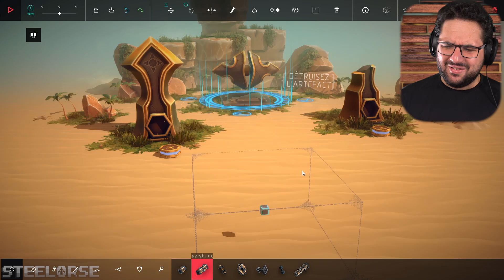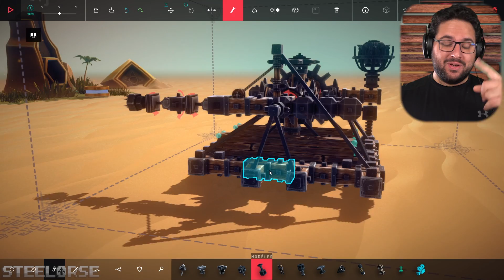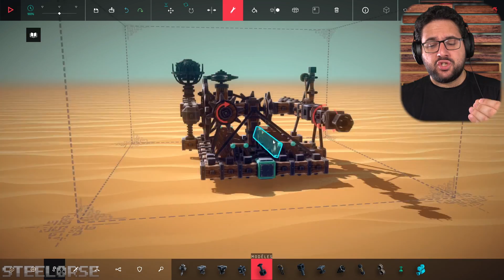TROP FACIIIIILE! | Besiege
Depuis le dernier épisode quelque chose de nouveau fait partie de ma vie... un bébé! Voilà l'une des raisons du retard de la sortie de cet épisode! On continue sur l'île de Krolmar... qui d'ailleurs est la dernière. et est supposée donner une bonne dose de défi et pourtant :( Alors que ce niveau avait un excellent potentiel d'être difficile, bien il est beaucoup trop facile. PIRE, j'ai construit une machine bien trop complexe pour la tâche qui normalement devrait même me mettre dans bâtons dans les roues et j'y arrive facilement. Peu importe j'adore le jeu, mais j'aurais aimé une plus grande dose de défi pour ce dernier monde. J'en profite aussi pour tester le nouveau bloc déformable décoratif qui est très intéressant! :D